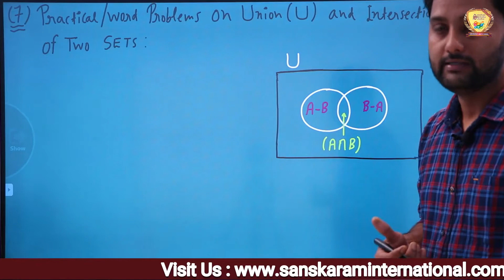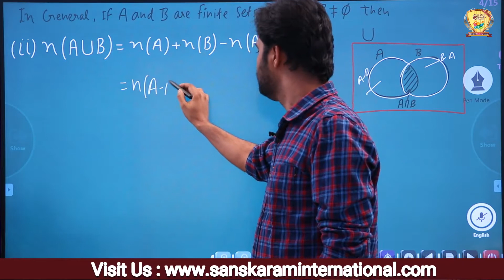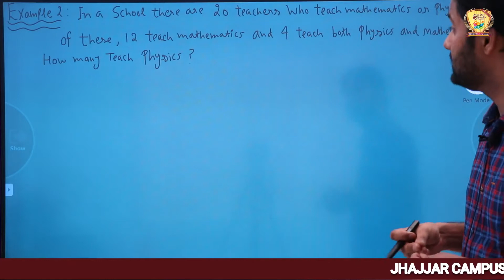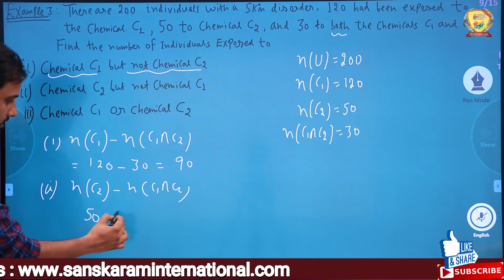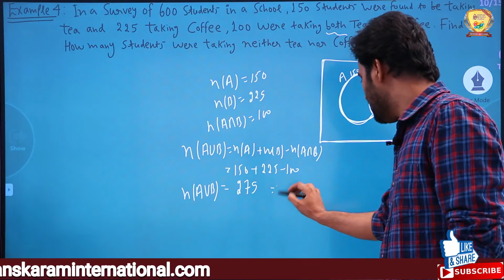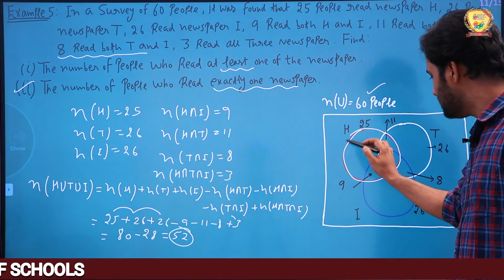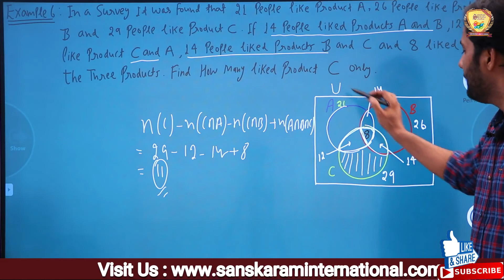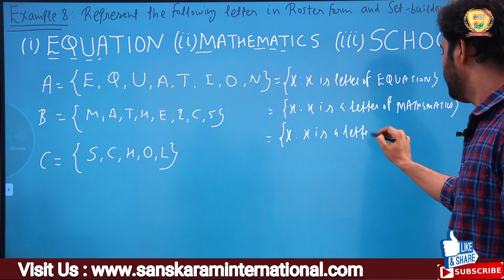Lecture - 3 # Topic - Practical problems of set # Subject - Maths # Class 11th